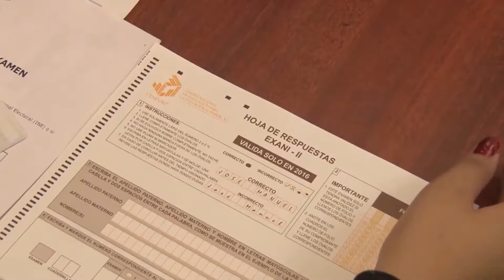Sin resultados del CENEVAL aún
Aún no han llegado los resultados del examen CENEVAL.

Juan Eulogio Guerra Liera, Rector de la UAS señaló que están por llegar los resultados pero adelantó que cuando regresen de vacaciones el 6 de agosto la Comisión Institucional de Admisión se reunirán para hacer los cruces de resultados del CENEVAL, ver promedios de los jóvenes y analizar los espacios que cada facultad tendrá para el próximo ciclo escolar.